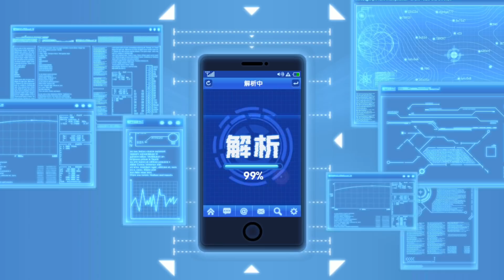錢錢不夠啦!! 今天買不了禮包啦!! | 只能先50抽抽下去!! 試試手氣囉!! 手機遊戲 一拳超人 - 最強之男《哲平》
結果忘記把錢包充值啦!!
只能先來50抽抽試試手氣囉
大家這一次都多少抽抽中大炯眼呢
在下方留言分享給大家知道吧!!
好險最後是順利擊潰了超硬護盾背心大師了!!
英雄X怪人繼續挑戰啦!!

參與同伴：各個英雄
音樂來源 : 一拳超人 - 最強之男